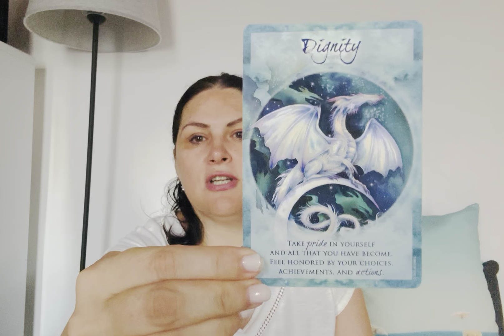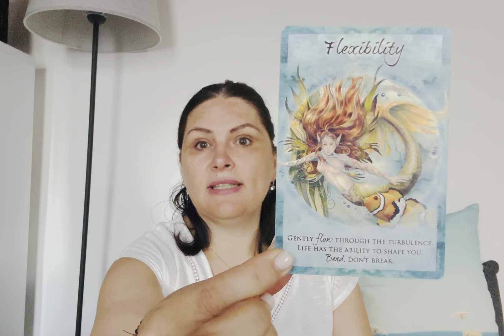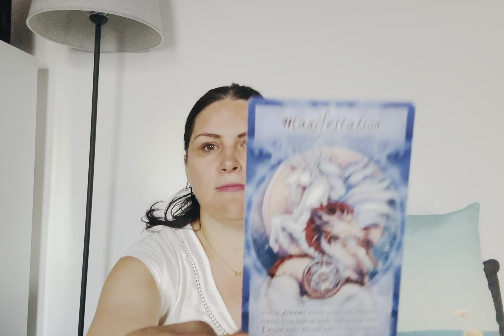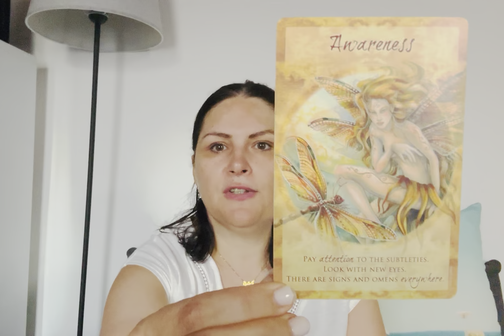Prognoza angelica: Calauzirea ingerilor pentru saptamana 4-10 septembrie 2023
Săptămâna aceasta intrăm în energia lunii septembrie. Așa cum spuneam și în „Mesajul îngerilor pentru luna SEPTEMBRIE”, luna aceasta vine cu vești bune legate de o nouă promovare și pentru aceasta ar fi bine să ne folosim originalitatea și spiritul inovator.

ATMOSFERA DIN ACESTE ZILE
Tema acestei săptămâni este dată de tot ce înseamnă demnitate, de încălcarea anumitor drepturi sau de faptul că nu reuşim să fim integri în anumite situaţii. O să se aducă lumină pe lucrurile şi locurile în care am lăsat garda jos, tocmai pentru a ne întoarce la acele situaţii și pentru a le rezolva sau pentru a ne lua puterea înapoi.

PROVOCAREA SĂPTĂMÂNII
Provocarea este dată de puterea creației. Noi nu putem da naștere unor lucruri noi pentru că suntem preocupați prea mult de ce vor alții, ce cred alții, ce așteptări au alții.

REZULTATUL ACESTEI SĂPTĂMÂNI
Rezultatul ne duce spre mai multă flexibilitate.

MESAJUL COMPLETARE vine de la Arhanghelul Jofiel care ne spune să facem loc pentru tot ce este important să experimentăm.

P.S. Nu uita să alegi un număr de la 1 la 5 pentru a descoperi care este mesajul tău personalizat pentru următoarele 7 zile. 🥰 Dacă simți să împărtășești și cu ceilalți, lasă-mi un comentariu cu numărul ales de tine și cum te regăsești în el. 💜

Săptămână minunată,
Delia

EVENIMENTE
Seară de meditații în Londra (16 septembrie)

Curs de Inițiere în terapia cu îngeri (curs video înregistrat online)

 / intalnirecuingerii

Mă găsești și pe instagram @delia.muresan444 și @deliamuresan777, iar pe tik tok @deliamuresan444. Nu uita de pagina facebook in engleza @Angels777.